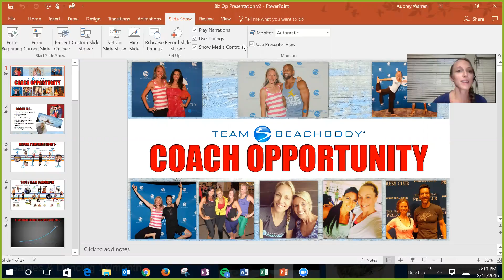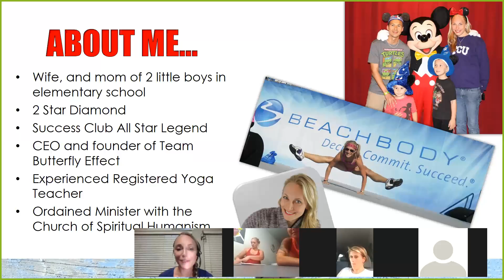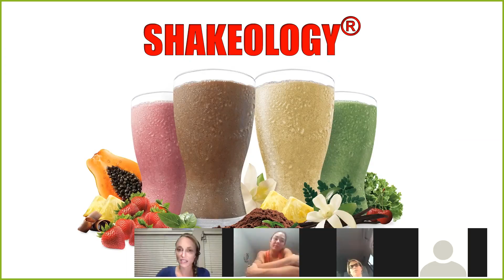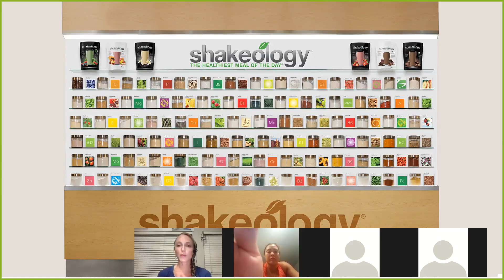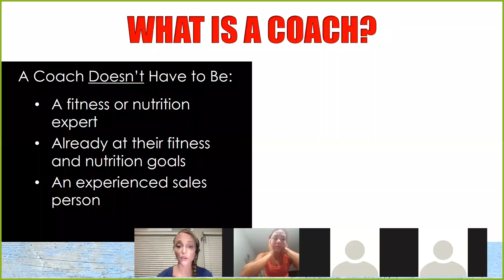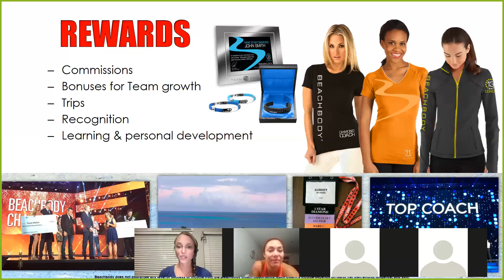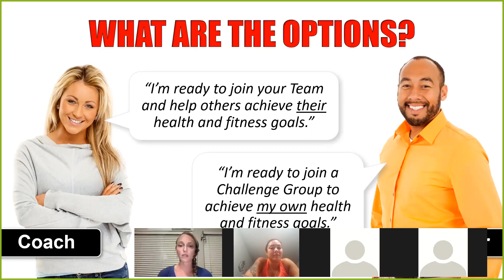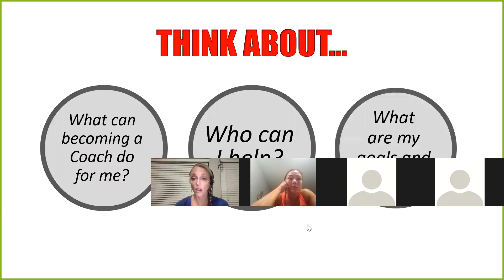Team Butterfly Effect Opportunity Presentation